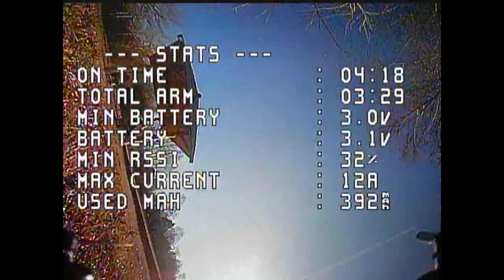MOBULA6🚁Mods toothpick🚀Mob6_TP⚡Jello measures💡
MOB6⚡TP Jero measures reduced to a level that can be tolerated
Keep the camera cable and VTX antenna as far apart as possible without interfering
Keep the VTX antenna as far away from the board as possible
It is recommended to completely change the antenna routing of the canopy
There is still some variation, but some noise is inevitable because it is mounted on VTX
The motor has been changed to BETA FPV 1s compatible 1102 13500KV.

久々にMOB6⚡TPの登場です
Toothpick化したMob6はハンパない運動性能を見せたんですが画像が揺らぐ問題発生
何度も飛ばしながらjello対策やってましたが我慢できる所まで抑えたと思います
まだ多少の揺らぎはありますがオンボードのVTXなので多少のノイズは仕方無いかな？
とりあえずカメラのケーブルとVTXのアンテナが干渉しないようになるべく離すこと
VTXのアンテナはボードからできるだけ離すこと
アンテナの取り回しをキャノピー内で完全に変えた方が良いかもです
モーターもイロイロ試したんですが今はBETA FPVの1s対応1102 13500KVを使ってます　だんだんHX100seに近くなってきました（笑）
今後バッテリーもイロイロ試していきたいと思っています
1sのToothpickは非力なんだけど速いしテクが必要なので良い勉強になります
何よりすべてがお手軽で安く済むのがいちばん良いですね

Drone：Happymodel Mobula 6 Regular Edition
frame：BETA FPV HX100SE
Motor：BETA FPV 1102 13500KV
Battery：GNB 450mAh HV 1S
Betaflight：3.5.7
Transmitter : Jumper T12+
Goggles : SJ-RG01